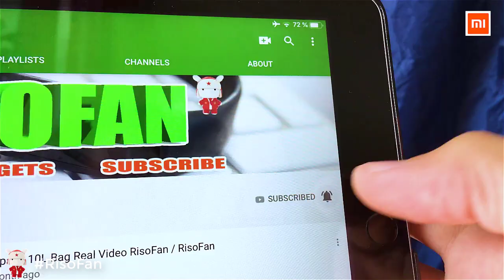Xiaomi Karcher cordless broom vacuum cleaner. xiaomi MOP vacuum cleaner.